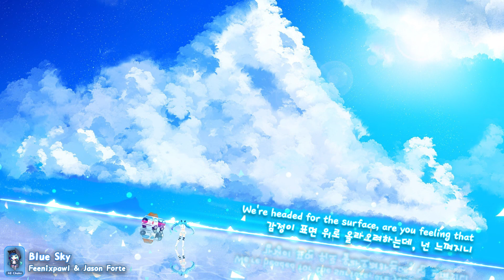[한글자막] Feenixpawl & Jason Forte (Feat. Mary Jane Smith) - Blue Sky